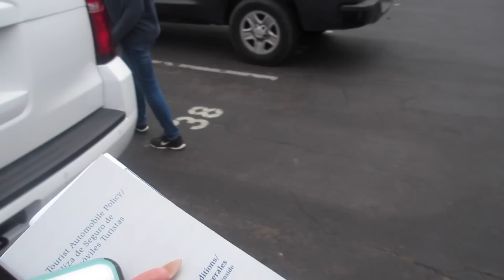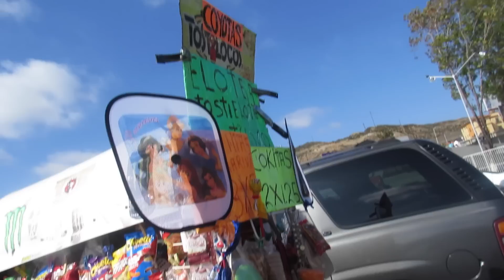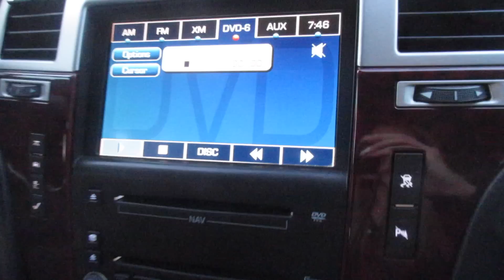Vi a mi Mami :)